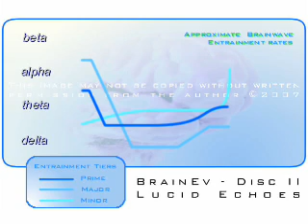Brainwave Generator - Brain Evolution System - Level 4 Video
Uncover the secrets of a brainwave generator! Michael Kelley introduces you to Level 4 of the Brain Evolution System, guiding you through using this powerful technology